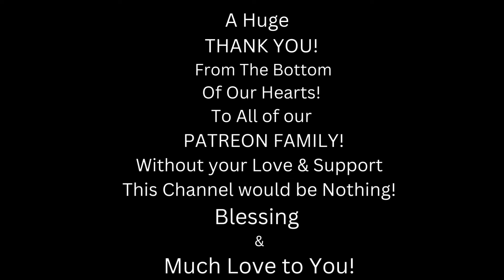Metal Dude (REACTION) - VOB - "Sabotage" (Beastie Boys cover) Live at Taiwan Pasiwali Festival 2022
SHOW "VOB" & THIS CHANNEL "Siki Saga" SOME LOVE!!! 🤘❤️🤘